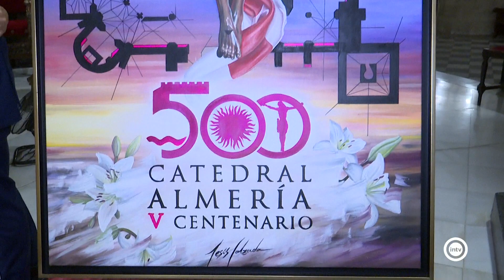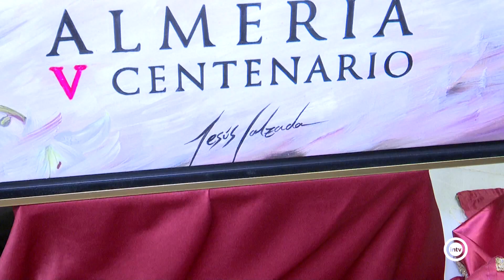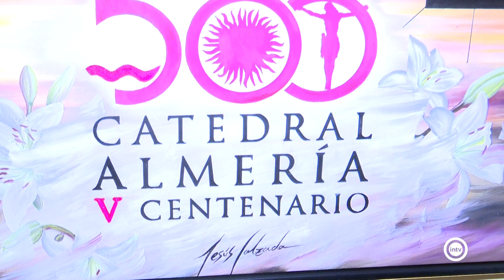Arranca el 500 aniversario de la Catedral de Almería con la presentación del Cartel anunciador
Arranca el 500 aniversario de la Catedral de Almería con la presentación del Cartel anunciador. El plano de la Catedral y el Cristo de la Escucha, estan presentes en el cartel del V Centenario. Un acto celebrado en el altar mayor sirve para presentar la obra firmada por Jesús Calzada